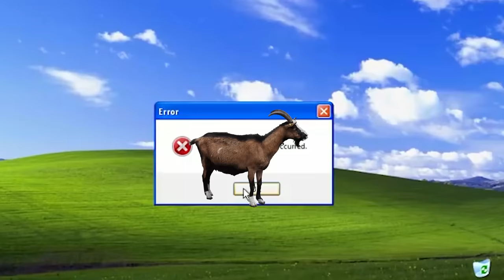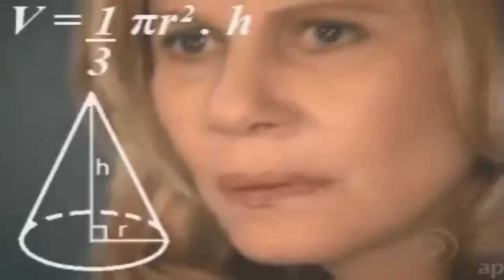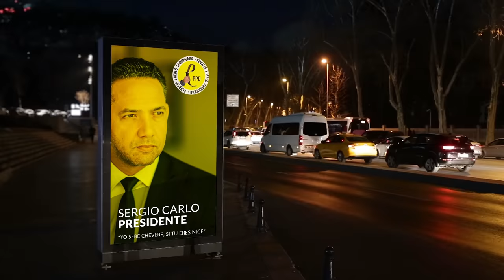Margarita Cedeño Renuncia Y Se Cambia | Antinoti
Regresa el polvo del Sahara al Caribe; Margarita Cedeño renuncia, a su viejo look, y se cambia radiclamente por un estilo más afín con el PRM; ProConsumidor dice que la canasta básica en República Dominicana es de US$66 dólares; La directora provincial por Salud Pública en Barahona, Thelma Batista, es suspendida por amenazar con cancelar a los empleados por no asistir al encuentro del PRM.